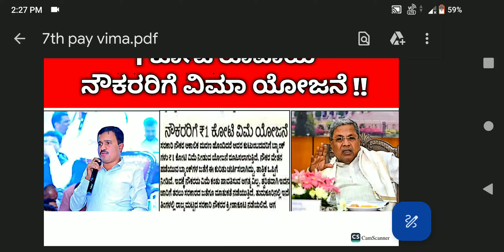ರಾಜ್ಯ ಸರ್ಕಾರಿ ನೌಕರರಿಗೆ 1ಕೋಟಿ ರೂಪಾಯಿ ನೌಕರರಿಗೆ ವಿಮಾ ಯೋಜನೆ. Government employees news